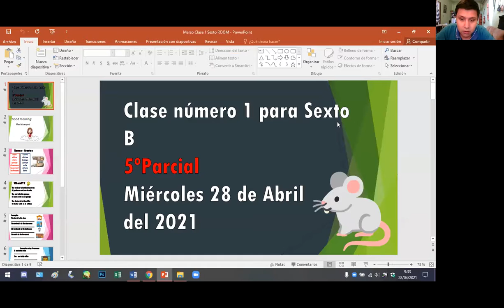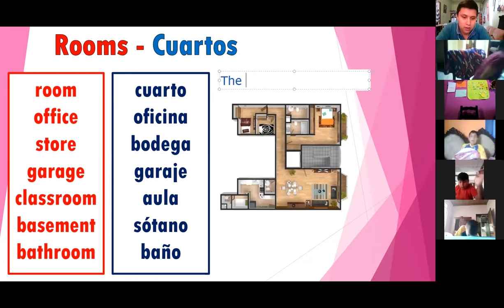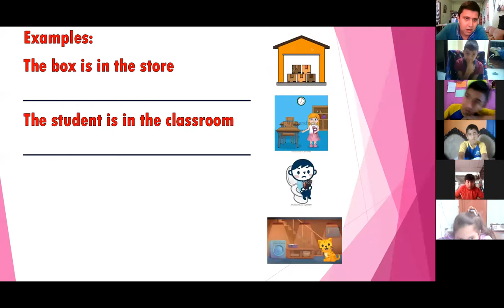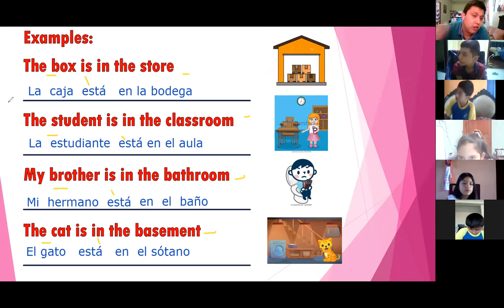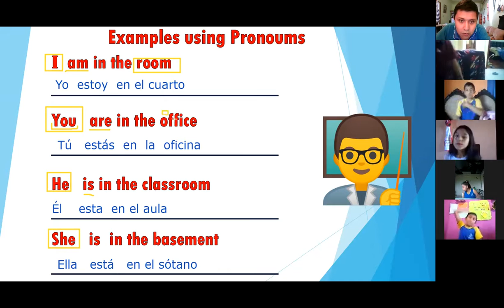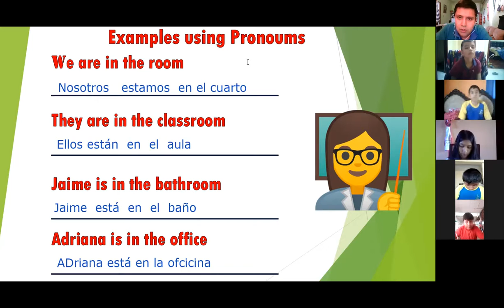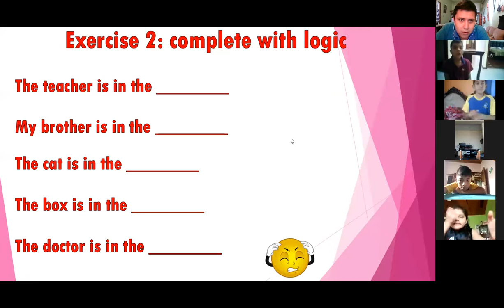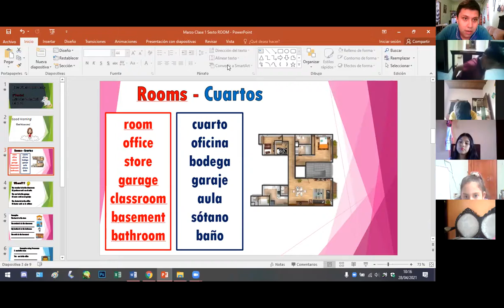Abril Clase 1 de inglés para Sexto B